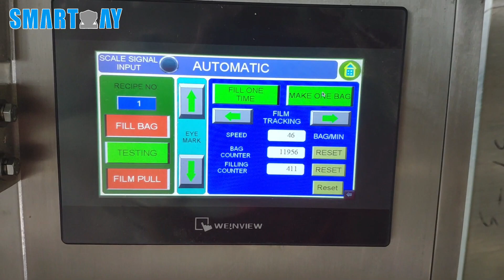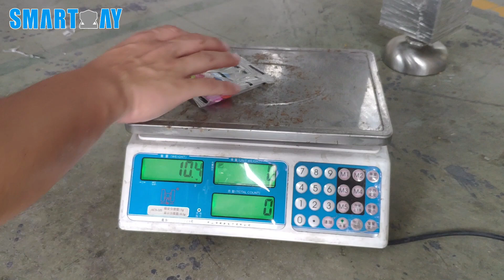Plastic buttons vertical packing machine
VFFS Weighing Plastic product#Packaging machine